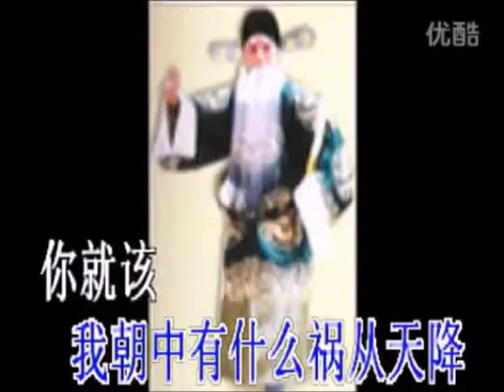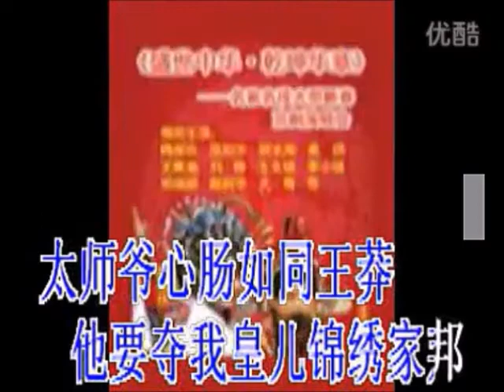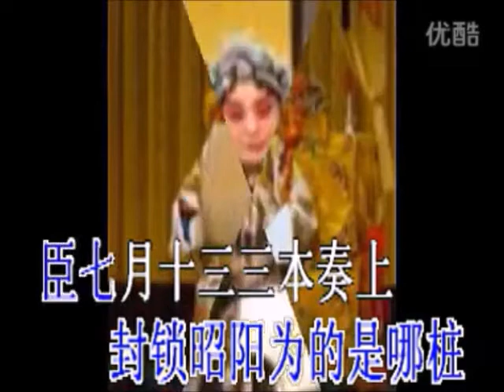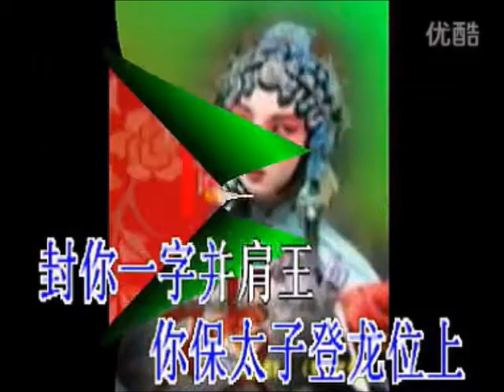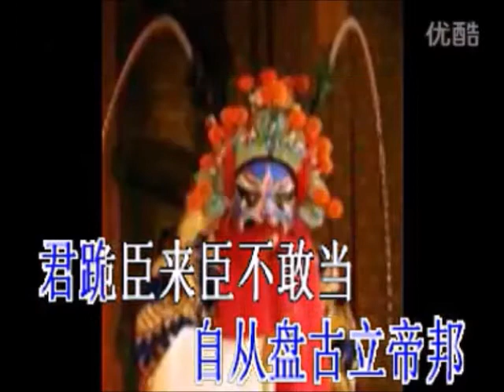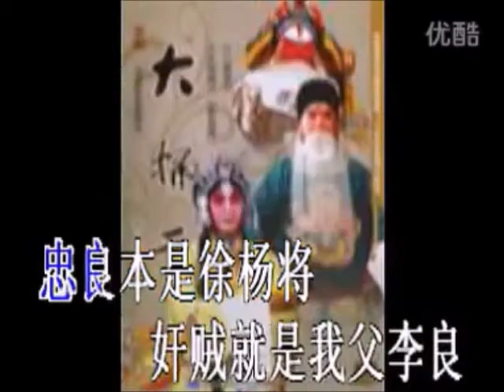京剧《二进宫》怀抱着幼主爷把国执掌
徐延昭：【二黄原板】怀抱着幼主爷把国执掌，
杨波：为什么恨天怨地，颊带惆怅，所为哪桩？
李艳妃：并非是哀家颊带惆怅，都只为我朝中不得安康。
杨：我朝中有什么祸从天降，
徐：你就该请太师父女们商量。
李：太师爷心肠如同王莽，他要夺我皇儿锦绣家邦。
徐：太师爷娘娘的父，他本是皇亲国丈，
杨：未必他一旦无情，起下了篡位的心肠，太师爷忠良。
李：你道他无有篡位心肠，封锁昭阳为的是哪桩？
杨：臣七月十三也曾把三本奏上，国太偏偏要让，
徐：你言道大明朝有事无事，不用徐杨二奸党，赶出朝房，自立为王。
李：开言来唤一声定国将，哀家言来细听端详：你保幼主登龙位，封你一字并肩王。
徐：老臣年迈难把国掌，要保朝还有那兵部侍郎。
李：徐皇兄年纪迈难把国掌，转面来叫一声兵部侍郎：你保太子登龙位上，你的名儿万古扬。
杨：吓得臣低头不敢望，战战兢兢启奏皇娘：臣昨晚修下了辞王本，今日里进宫来辞别皇娘。望国太开恩将臣放，臣还乡落一个清闲自在，无忧无虑，无是无非，做什么兵部侍郎，无有下场！
李：他二人把话一样讲，倒叫哀家无有主张。无奈何怀抱太子跪至在昭阳，
徐：吓坏了定国王，
杨：【二黄二六】兵部侍郎。
徐：自从盘古立帝邦，
杨：君跪臣来臣怎敢当？
李：非是哀家来跪你，跪的是我皇儿锦绣家邦。
徐：锦家邦来锦家邦，
杨：臣有一本启奏皇娘。
徐：昔日里有一个李文、李广，
杨：弟兄双双扶保朝堂。
徐：李文北门带箭丧，
杨：伴驾山前又收李刚。
徐：收了一将损伤一将，
杨：一将倒比一将强。
徐：到后来保太子登龙位上，
杨：反把那亚父李广斩首在法场。
徐：这都是前朝的忠臣良将，
杨：哪一个忠良又有下场？
李：有下场来无下场，且听哀家说个比方：昔日里有一个潘老丞相，李氏夫人替了皇娘。紫竹林内生太子，他的名儿万古扬。
徐：困龙思想长江浪，
杨：虎落平阳想奔山岗。
徐：国太思来想一想，
杨：谁是忠良哪个是奸党？
李：忠良本是徐杨将，奸党就是我父李良。二卿不把国来掌，【二黄摇板】哀家跪死在昭阳。